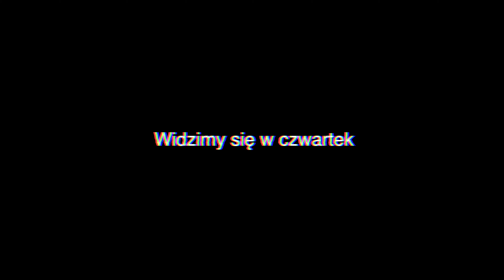Zapowiedź odcinka, widzimy się już w czwartek. Enfield | EMIGRANT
Jesteśmy w miejscu w którym chyba nikt by nie chciał się znaleźć. Enfield. Zapraszam

Dzięki!